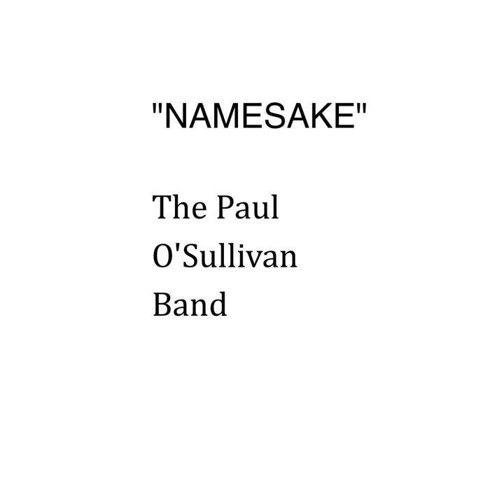Namesake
Namesake · The Paul O'Sullivan Band